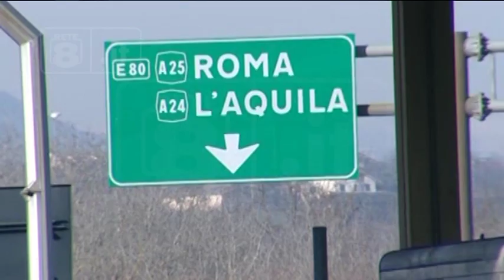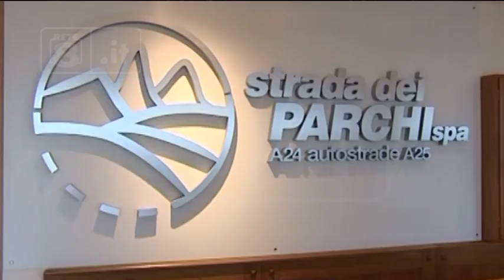Pedaggi A/24 e A/25 - Stop ai rincari fino a giugno